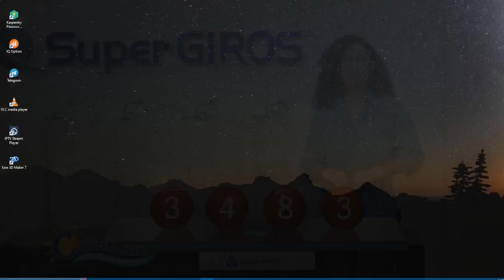CARIBEÑA DÍA Resultado del LUNES 01 DE AGOSTO de 2022 ✅🥇🔥💰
Hola buenas tardes, te presentamos los resultados de las loterías y chances en Colombia, vamos con el Resultados del Chance Caribeña día del LUNES 01 DE AGOSTO de 2022.